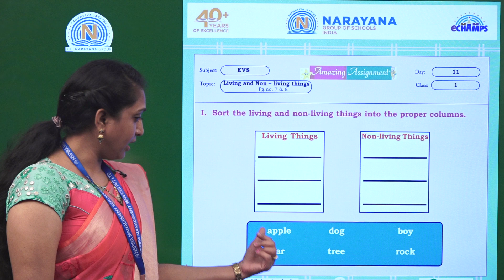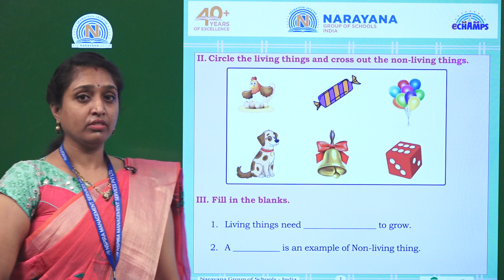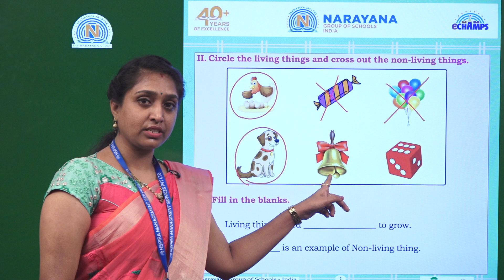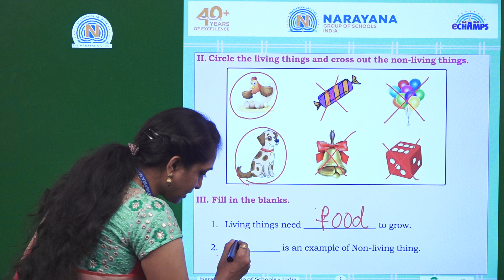EVS Science Assignment Video Class I Day 11